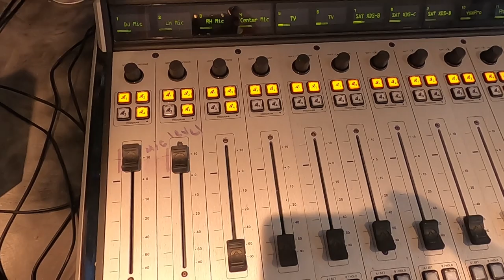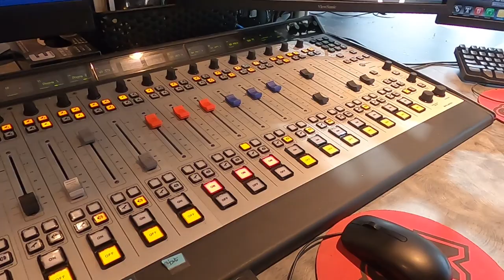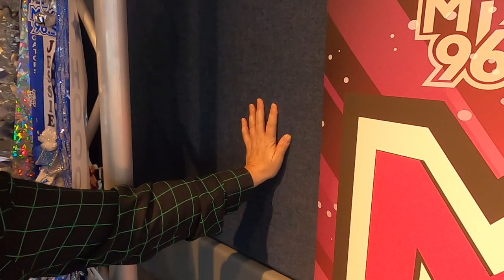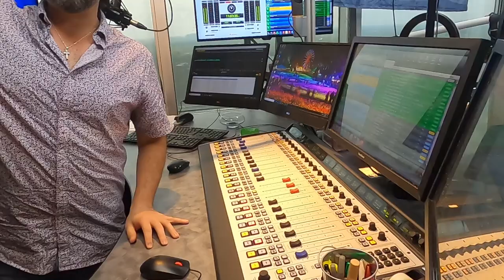Cowboy Jack Visits a Radio Station | Videos for Kids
Cowboy Jack visits a radio station in this video for kids (and adults)!  Have you ever wondered how radio is made or what radio hosts do to make their show awesome?  We get to meet Sarah Pepper and Jessie Watt from Mix 96.5, Landry Locker and Brandon Scott from Sports 610 Radio, and Nick Russo from 100.3 The Bull - all of the coolest radio stations in Houston, Texas!  Get ready for some educational fun and some very motivational stories when Cowboy Jack visits a radio station!